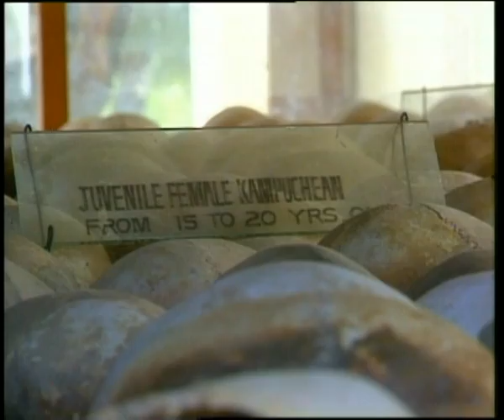MaximsNewsNetwork: DIVERSITY & GENOCIDE - U.N.'s FRANCIS DENG (UNTV)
MaximsNewsNetwork: 01 April 2010 - UNTV: United Nations, New York - UN Special Adviser Francis Deng talks about the management of diversities in countries as a way of preventing genocide and says that even homogenous countries such as Somalia are "torn apart by clan differences."

United Nations (UN) Special Adviser on the Prevention of Genocide Francis Deng said that even the worlds most homogeneous countries face the challenge of constructively managing diversity which is key to preventing genocide.

In an interview with UNifeed, Deng talked about how even a country like Somalia, considered one of the most homogenous in the world, is torn apart by clan differences.

Deng added that there could be a risk of genocide any where in the world and that the best way to prevent it is through good governance, constructive management of diversity, promotion of equality and elimination of discrimination.

He said that very often there are questions on whats genocide or not, and that there is denial by those committing acts of genocide and those who have been called upon to intervene to stop it.

He added that it was important for countries to not be defensive about the issue and to not view it as something that only occurs in other States.

The UN, he said, when monitoring global trends and the level of risks maintains the information and handles it rather discretely or carefully because no government wants to be on the list of countries that are threatened with genocide.

Deng recently traveled to West Africa to visit countries in the region. His visit to Nigeria, where recent clashes were reported, was cancelled following the recent political developments that led to the dissolution of that countrys Cabinet last month.